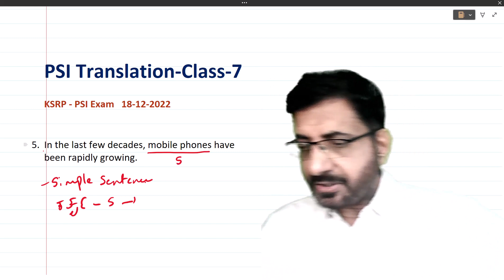PSI Translation 7 | ಪಿಎಸ್ಐ ಭಾಷಾಂತರ-7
ಕರ್ನಾಟಕದ ಪಿಎಸ್ಐ ಪರೀಕ್ಷೆಯ ಹಿಂದಿನ ಪ್ರಶ್ನೆಪತ್ರಿಕೆಗಳ ಭಾಷಾಂತರ ವಿಭಾಗದ ಪ್ರಶ್ನೆಗಳನ್ನು ಅರ್ಥಪೂರ್ಣವಾಗಿ ಬಿಡಿಸಲಾಗಿದೆ. ಇಲ್ಲಿ ವಿವರಿಸಲಾಗಿರುವ ವಿಧಾನಗಳನ್ನು ಅನುಸರಿಸಿ ನೀವು ಮುಂಬರುವ ನಿಮ್ಮ ಪರೀಕ್ಷೆಯಲ್ಲಿ ನಿಶ್ಚಿತ ಯಶಸ್ಸನ್ನು ಗಳಿಸಬಹುದು.